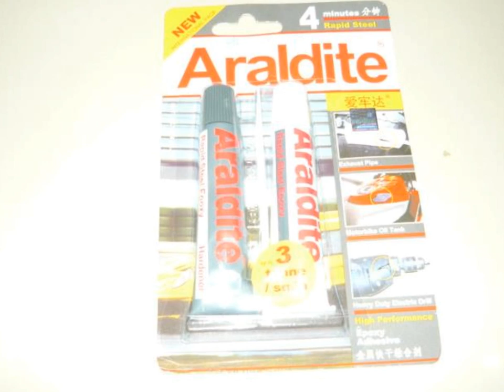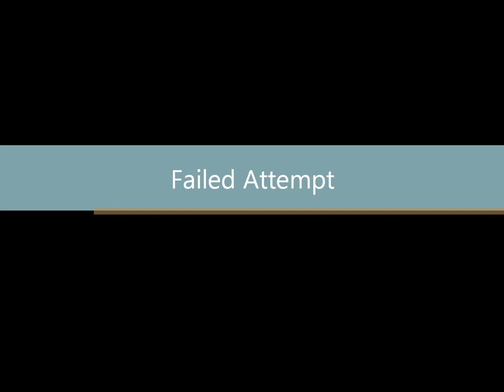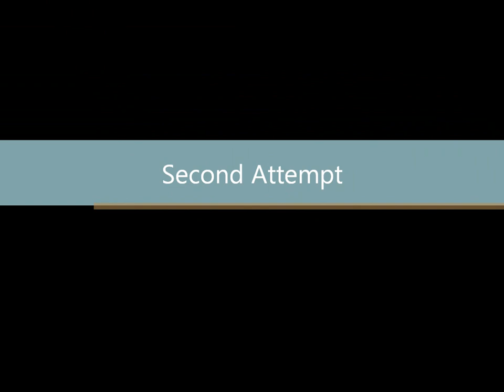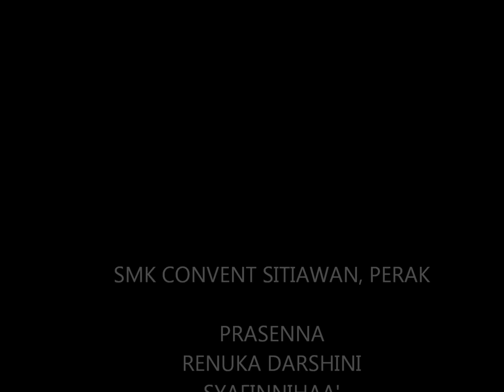The Revolution Of Super Green Turbine